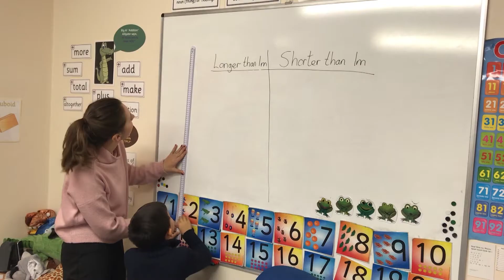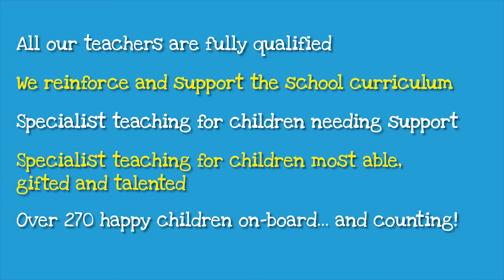Play & Learn at Gambado